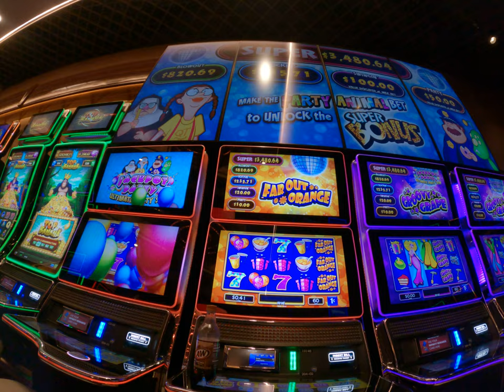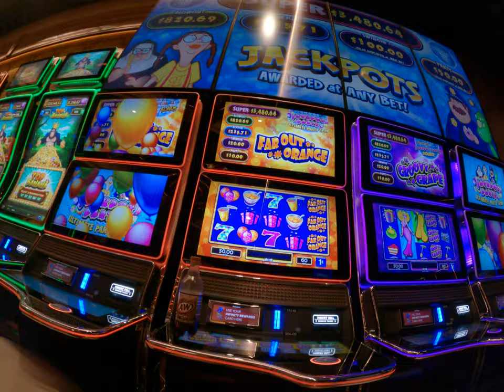lose lots of money at Sahara hotel casino gambling slot machine run out of money for Asian USA trip